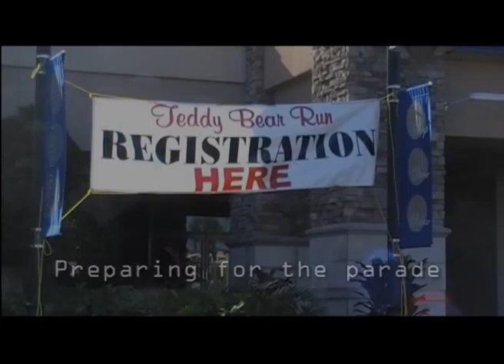Sarasota county images: The Teddy Bear Run, preparation for the parade 2011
Every year they have a police escorted parade with a new teddy bear or other stuffed animal strapped to the bikes. We filmed all the participants at the start of the parade.